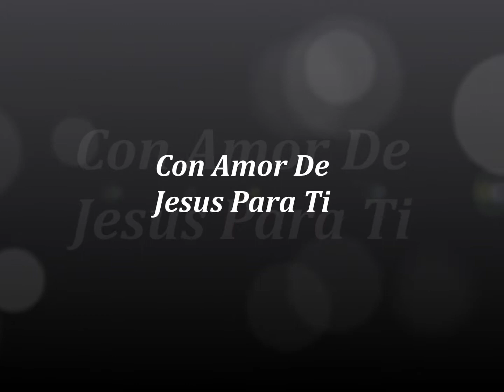JC Pivaral Trejo ( Para Mis Amigos,Amigas y Familia )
Amigos
Amigas
Y Familia
Que Dios Siempre Me los Bendiga Mucho